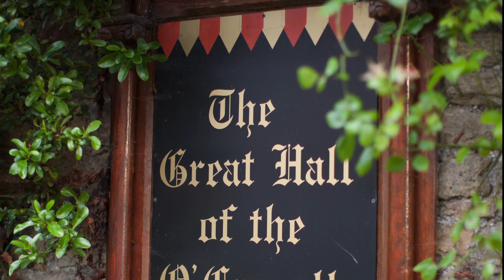Kinnitty Castle, the wedding of Zita & Conor.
Kinnitty Castle Co Offaly one of Irelands most haunted Castle was the setting for the wedding of Zita & Conor.Kinnitty Castle Hotel is a gothic revival Castle located at the foothills of the Slieve Bloom Mountains in County Offaly, in the heart of Ireland. The Castle has had a long and turbulent history. The first Castle at Kinnitty was destroyed in 1209 and was later rebuilt by the Norman's in 1213. Later the Norman's were driven out by the powerful Gaelic clan, the O'Carrolls of Ely.During the Norman period an Augustinian Abbey was established near the castle of, which the famous High Cross and Abbey Wall still remain on the estate. In 1630 William O'Carroll built a new Castle in close Proximity to the old Abbey. This was confiscated in 1641 by the English forces as part of the plantation of Offaly, or ''Kings County'' as it was renamed. In 1664, the crown granted an estate, which included the Castle to Col. Thomas Winter as reward for military service.The estate was sold by Col. Winter's descendants to the Bernard family in 1764. In 1811, Lady Catherine Hutchinson, wife of Thomas Bernard , commissioned the famous Pain Brothers, architects of Dromedary Castle and Adare Manor, to extend the Castle to what it is today, a gem of neo gothic architecture. In 1922 as with many stately homes in Ireland the castle was burned by Republican forces.The Castle was rebuilt in 1928 and the Bernard family lived there until 1946 when it was sold to Lord Decies who in turn sold the Castle to the State in 1951. The state retained ownership until 1994 and has since been transformed into a luxury 37 bedroom hotel. Today, Kinnitty Castle Hotel can be enjoyed by visitors from all over the world. It offers a 60 Seater restaurant decorated in Georgian style, a library bar which houses an unique collection of antique books and journals, and an exquisite Louis XV style Drawing Room.